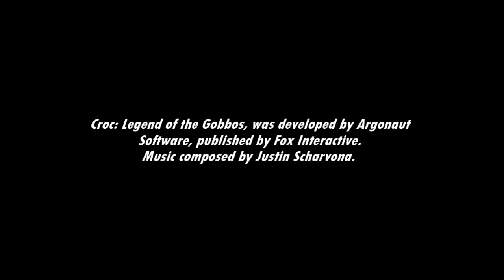[Music] Croc: Legend of the Gobbos - Leap of Faith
Can't see below...guess it's time to jump!